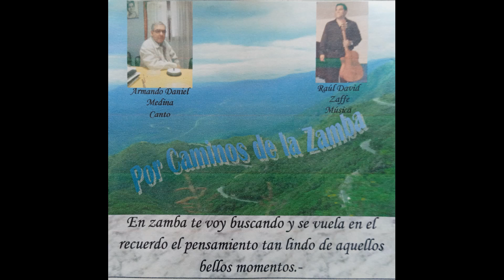JUAN PANADERO - ARMANDO MEDINA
JUAN PANADERO
INTERPRETE : ARMANDO MEDINA
AUTOR : LEGUIZAMÓN Y CASTILLA